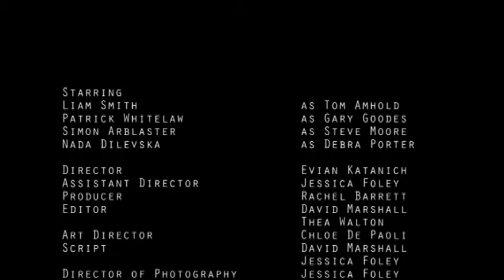Working for the Man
A Film Reel Production. Created for COMM3302 at The University of Western Australia.

Film Reel is:
Thea Walton, Evian Katanich, David Marshall, Rachel Barrett, Chloe de Paoli, Jess Foley

Starring:
Liam Smith
Nada Dilveska
Simon Arblaster
Patrick Whitelaw